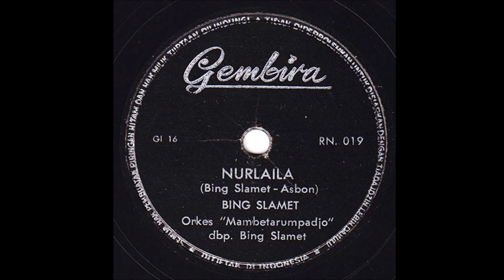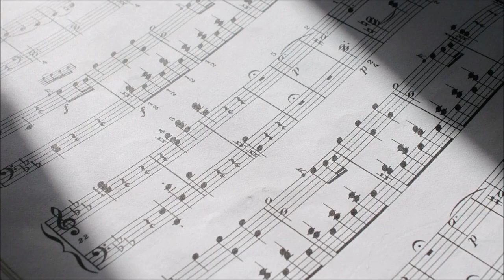Orkestra JPN Pahang 2012 | Norlela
Persembahan Orkestra JPN Pahang
Majlis Santapan/Jamuan Malam Ke Bawah Duli Yang Maha Mulia Sultan Pahang
Grand Ballroom, The Zenith Hotel Kuantan, Pahang
Jumaat, 18 Mei 2012

Song: Nurlaila
Writers: Asbon Madjid, Bing Slamet
Artist: Bing Slamet
EP: Nurlaila/Belaian Sajang
Label/Cat: Gembira/RN.019

Vokal Utama: Mohd Fawwaz b Ramli
Pemimpin Orkestra: Wan Kamarul Ariffin
Penyelaras Orkestra: Che'gu Awal
Pengurus Pentas: Razfi Zamzila
Backline: Fauzi Long | Fizzam Entertainment
Videografi:
Bahagian Teknologi Pendidikan Negeri Pahang